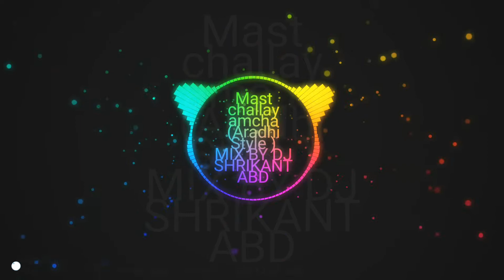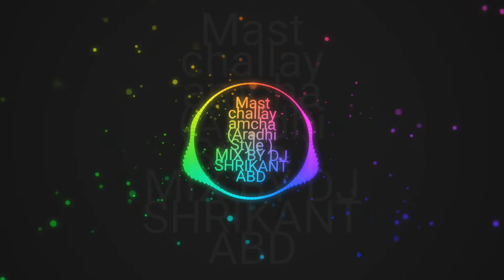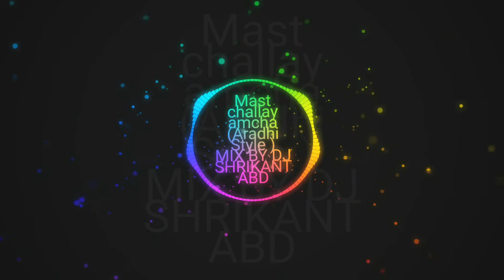Mast Challay Aamcha (Aradhi Style)Mix By Dj Shrikant Abd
🎧Use Handphone 🎧

👉All dj song upload this channel 👈